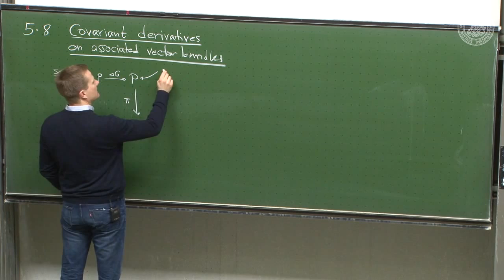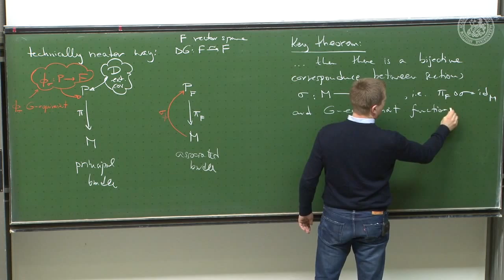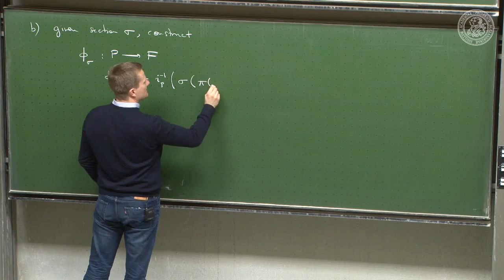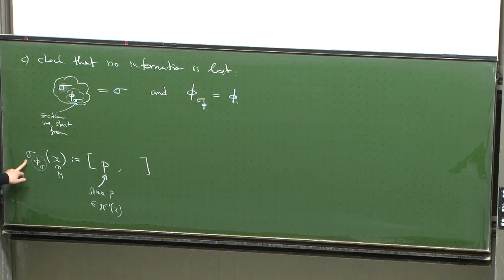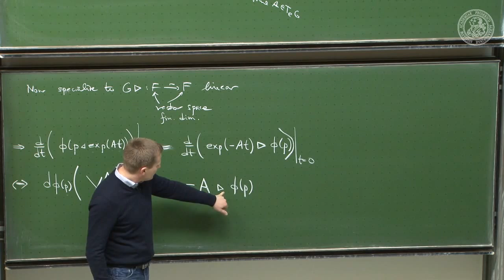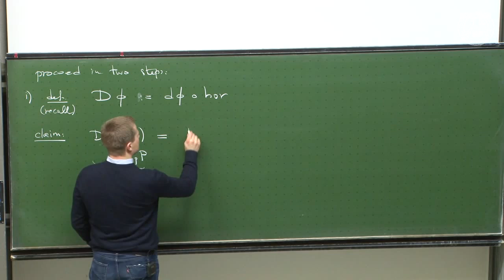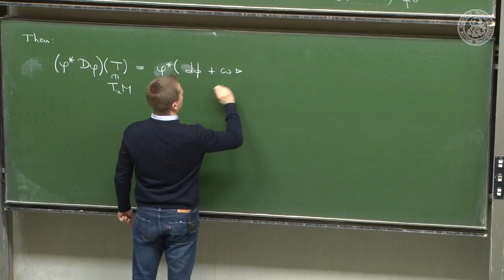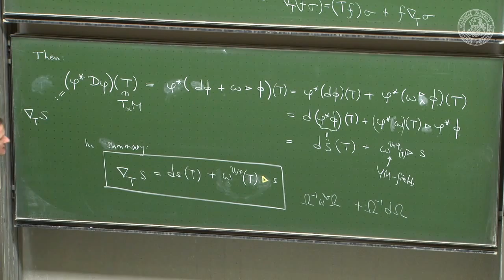Covariant derivatives - Lec 25 - Frederic Schuller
This is from a series of lectures - "Lectures on the Geometric Anatomy of Theoretical Physics" delivered by Dr.Frederic P Schuller